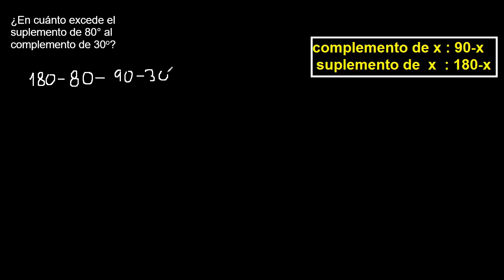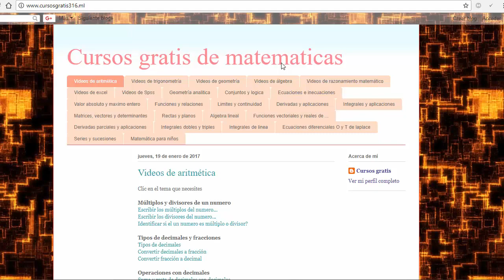En cuánto excede el suplemento de 80 al complemento de 30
Suplemento y complemento de un angulo
formula para el Suplemento y complemento de un angulo
trigonometria mate316
complemento de un angulo
Suplemento de un angulo
ejemplo de Suplemento y complemento de un angulo
ejercicio resuelto de Suplemento y complemento de un angulo
ejercicio de Suplemento y complemento de un angulo
problemas de Suplemento y complemento de un angulo
como calcular el complemento de un angulo
como calcular el Suplemento de un angulo